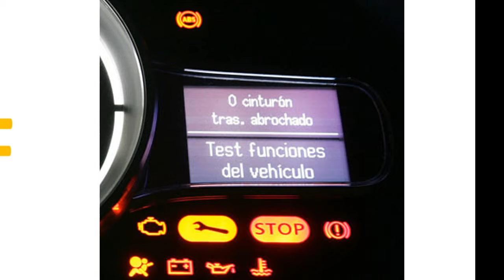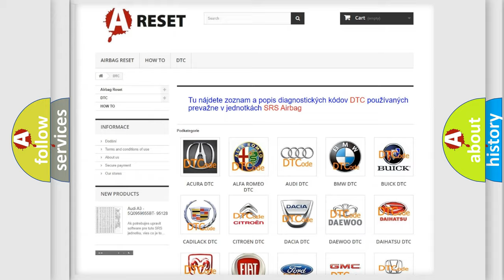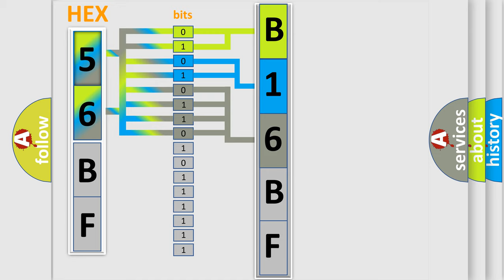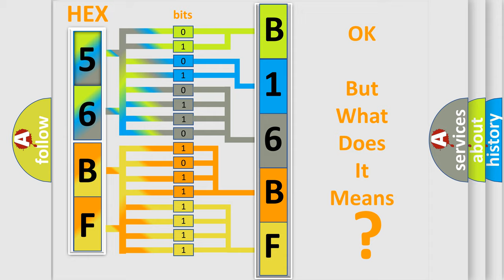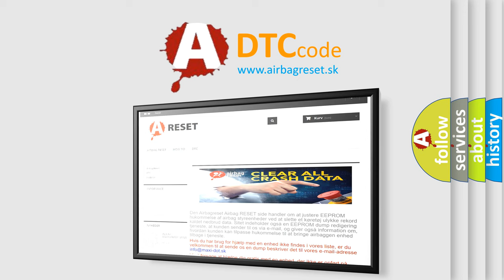DTC Dodge B16BF-15 Short Explanation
Contents:
0:21 Basic DTC analysis according to OBD2 protocol standard.
1:48 Insight into programming
2:58 A diagnostically understandable description of the Diagnostic Trouble Code
3:05 Basic error definition

Make:
Dodge
Code:
B16BF-15
Definition:
Front Left Sidemarker Lamp Control - Circuit Short To Battery Or Open
Description:
When the Body Control Module (BCM) receives an input from the Headlamp Switch, requesting park lamp illumination, the BCM provides a Pulse Width Modulated (PWM) voltage output through the Front Park Lamp Driver circuit to the Front Lamps and Front Sidemarker Lamps. A ground path for the Park Lamps is present through the harness.
Cause:
LEFT FRONT PARK LAMP DRIVER CIRCUIT OPENLEFT FRONT PARK LAMP DRIVER CIRCUIT SHORTED TO VOLTAGEGROUND CIRCUIT OPENLEFT FRONT PARK LAMP BULBLEFT FRONT SIDE MARKER LAMP BULBBODY CONTROL MODULE (BCM)
Failure Type: